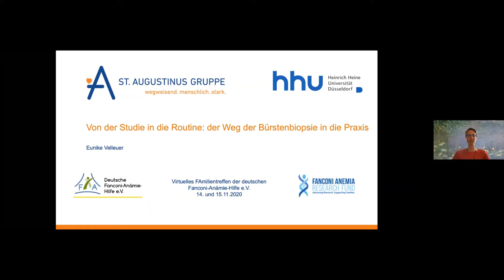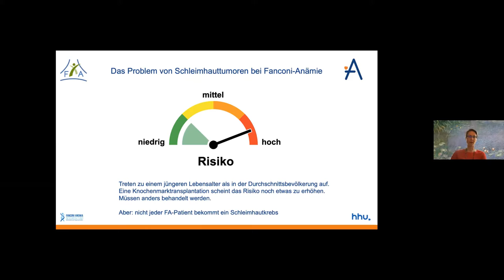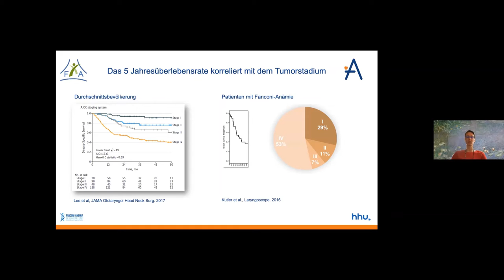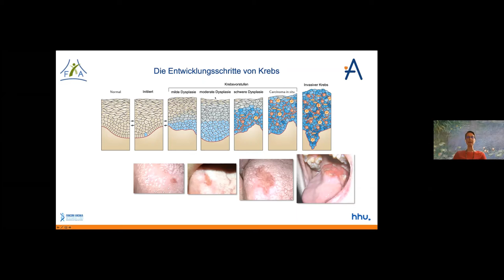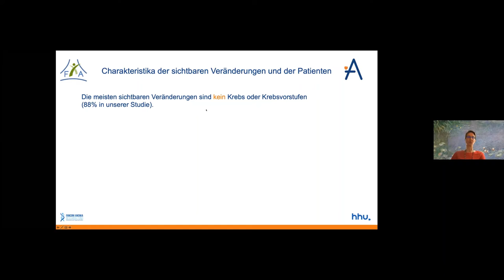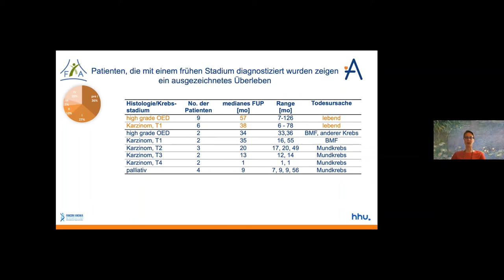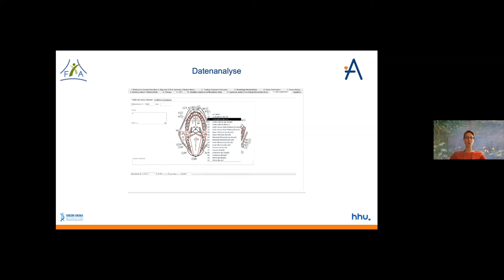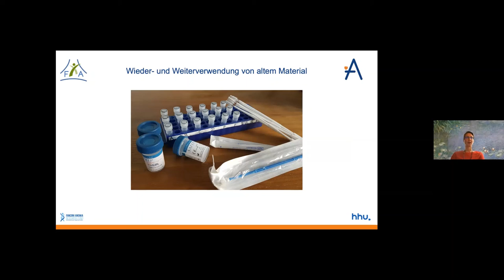Von Studie in Routine: Der Weg der Bürstenbiopsie in jede Zahnarzt-Praxis, Dr. med Eunike Velleuer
Von der Studie in die Routine: Der Weg der Bürstenbiopsie in jede Zahnarzt-Praxis

Dr. med. Eunike Velleuer ist Oberärztin für Kinder- und Jugendmedizin am Krankenhaus Neuwerk und wissenschaftlich tätig an der Cytopathologie am Universitätsklinikum Düsseldorf

Die Studie über den Einsatz von Bürstenbiopsien ist veröffentlicht und
erbrachte großartige Ergebnisse. Dr. Velleuer fasst die Ergebnisse kurz
zusammen und berichtet vor allem über die weiteren Planungsschritte zur
Implementierung dieser nicht-schmerzhaften Präventionsmethode in den
ärztlichen Alltagsversorgung.